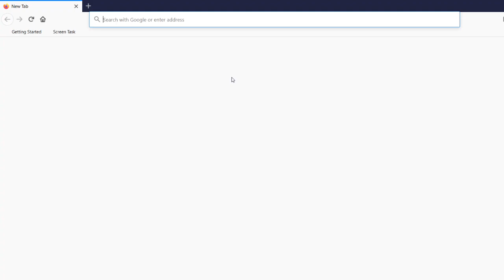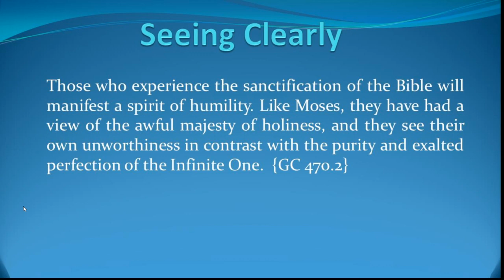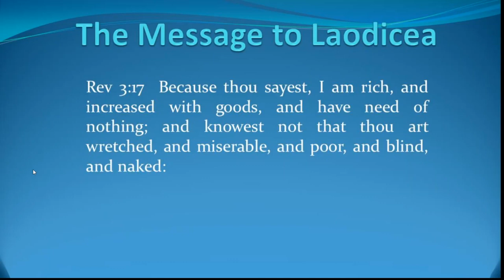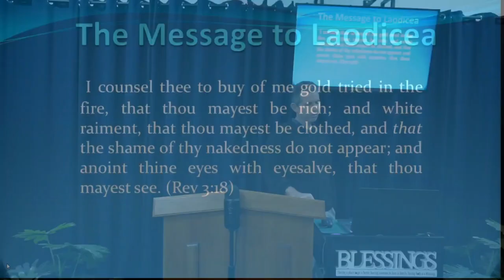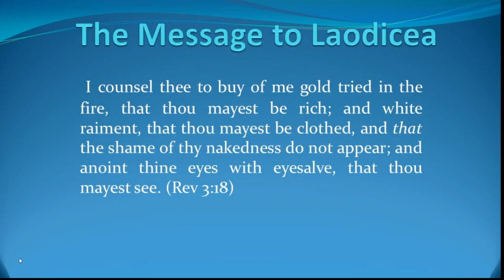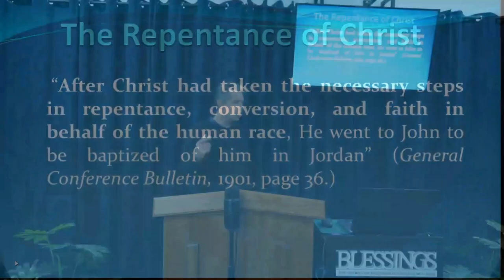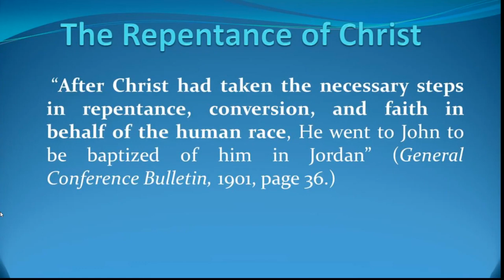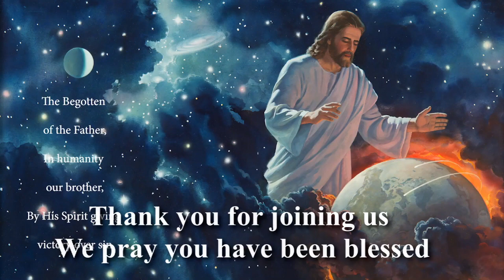Be Encouraged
The closer we come to Christ the move unworthy we feel